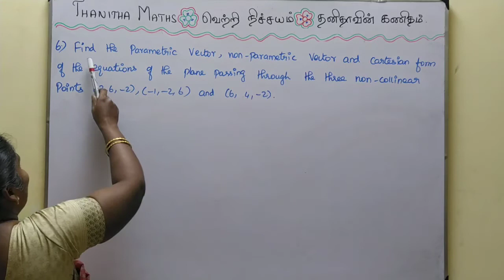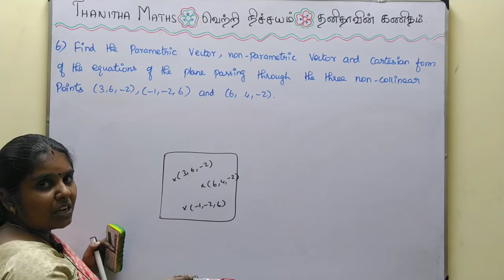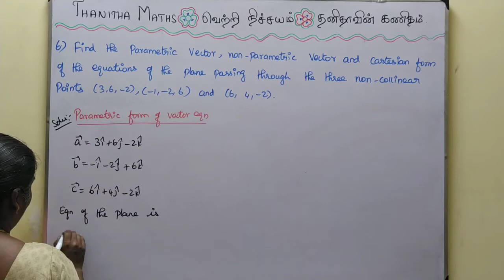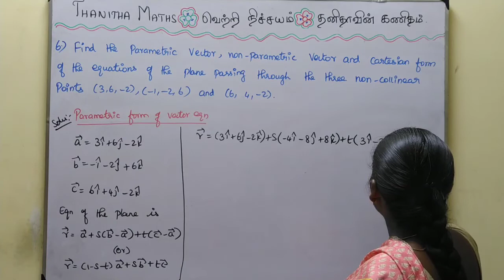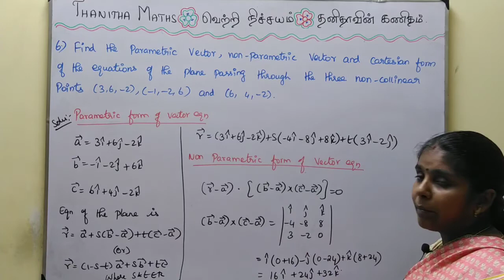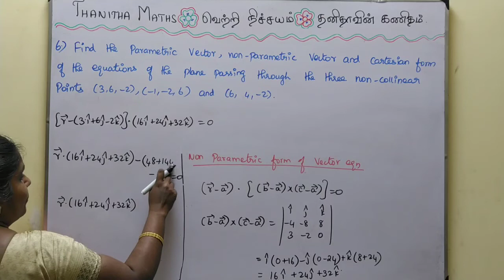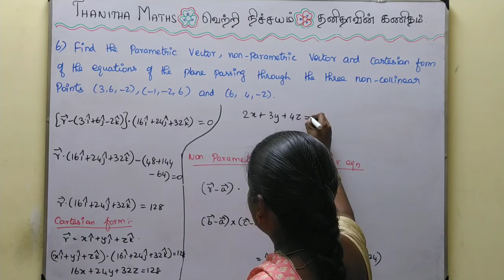12th Maths, Exercise : 6.7 - 6th sum in Tamil